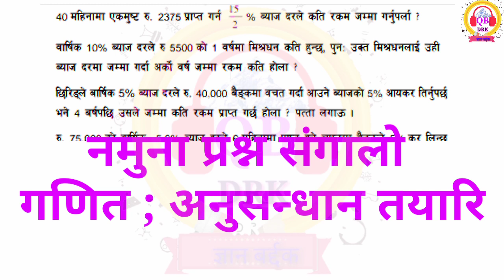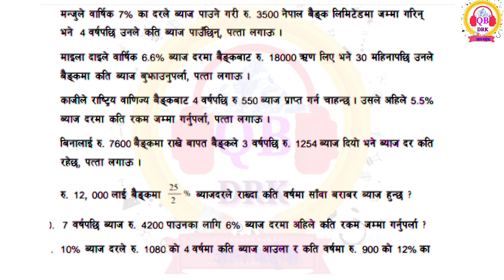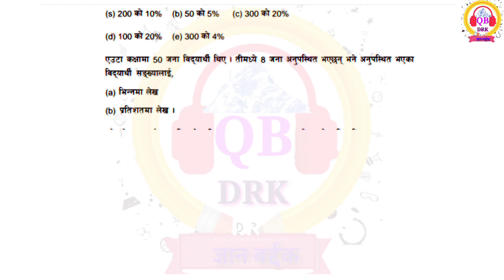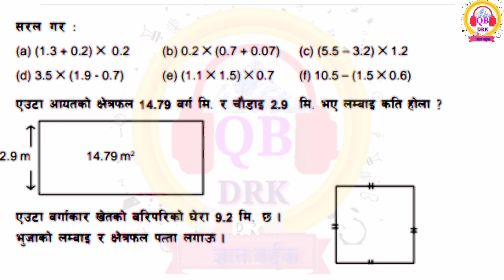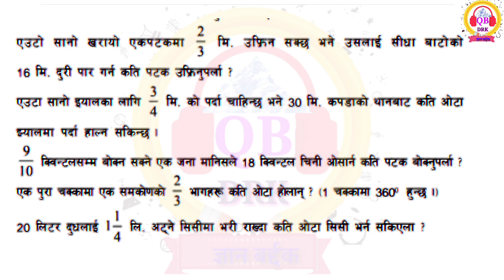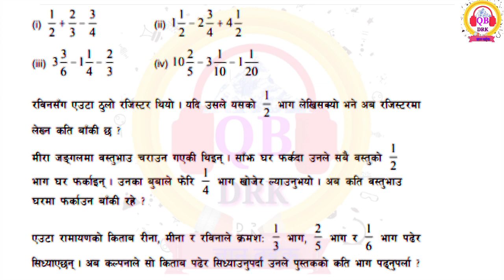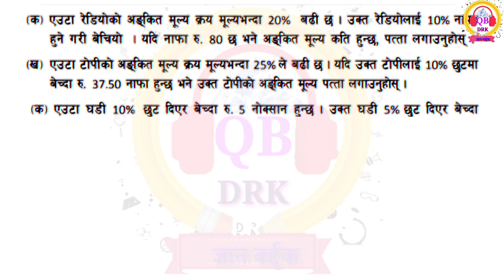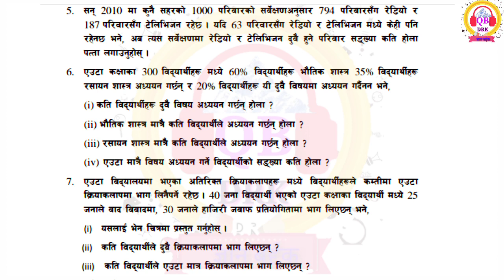अनुसन्धान सहायक सुचक | अनुसन्धान तयारी नमुना प्रश्न संगालो ; गणित | Maths model questions anusandhan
राष्ट्रिय अनुसन्धान बिभाग को पाठ्यक्रम मा आधारित नमुना प्रश्न संगालो | गणित ; नाफा / नोक्सान ,छुट , साधारण ब्याज , भिन्न र दशमलव ,प्रतिशत ,समूह लगायत संपुर्ण च्याप्टर बाट समेटेर तयार पारिएको महत्वपूर्ण प्रश्न संगालो | question bank of mathematics for anusandhan sahayak suchak tayari | loss\profit,simple interest ,fraction and decimal, percentage ,set etc mix question bank